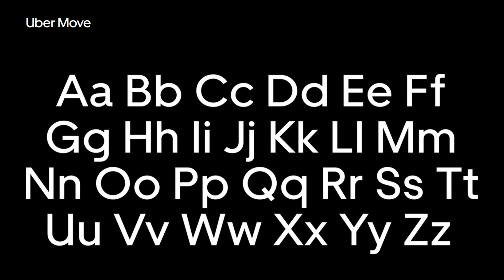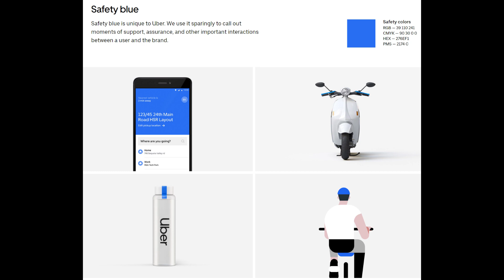Design Review 004 | حقيقة لوجو UBER مع حازم الصديق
اتكلمنا فيه عن لوجو Uber الجديد وليه عملوه و هل هو حلو ولا وحش و ايه مميزاته و عيوبه

وتابعني على حساباتي الشخصية على :

ASK: ask.fm/marwanamr115
Behance: Be.net/marwanamr115